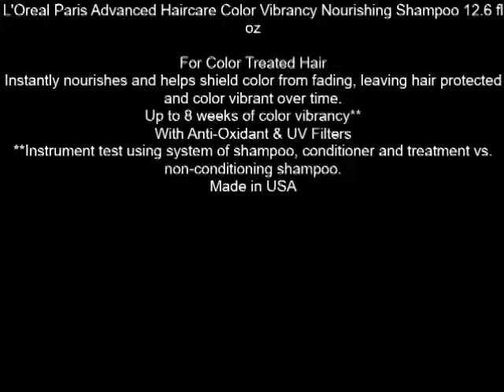L'Oreal Paris Advanced Haircare Color Vibrancy Nourishing Shampoo 12 6 fl oz